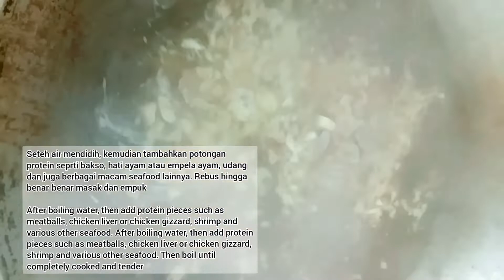Resep Mie Titi | Kuliner Populer |Titi Noodle Recipe | Popular Culinary Makassar City-South Sulawesi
Siapa yang pernah jalan-jalan ke Makassar? Eitss, pasti kalian sudah mencicipi segala macam kuliner khas di sana ya. Eitss, bagi kalian yang belum pernah, tau nggak sih kalau kuliner khas Makassar itu bukan cuma coto, sop konro, buras, dan es palu butung aja lho. Ada satu lagi kuliner khas Makassar yang cukup legendaris, yaitu Mie Titi. Nah, kali ini saya akan berbagi Resep Mie Titi asal Kota Daeng. Mie yang satu ini berbeda dengan kebanyakan mie yang ada di Nusantara, ini dikarenakan mienya yang garing dengan kuah gurih yang kental. Bagi sahabat yang pengen tau cara membuat Resep Mie Titi di rumah. Sahabat boleh coba Resep Mie Titi buatan saya dijamin gak susah kok. Yuk kita simak Video saya dan semoga bermanfaat. Terima Kasih. 🙏

Who has traveled to Makassar? Eitss, surely you have tasted all kinds of typical culinary there. Eitss, for those of you who have never been, do you know that Makassar's culinary specialties are not just coto, konro soup, buras, and palu butung ice, you know. There is one more typical Makassar culinary which is quite legendary, namely Mie Titi. Well, this time I will share the recipe for Titi Noodles from Daeng City. This one noodle is different from most noodles in the archipelago, this is because the noodles are crispy with a thick savory sauce. For friends who want to know how to make Titi Noodle Recipe at home. Friends, you can try my Titi Noodle Recipe, it's guaranteed not to be difficult. Let's see my video and hopefully useful. Thank you. 🙏

Bahan & Bumbu :

* 10 siung bawang putih (haluskan)
* 1 sdm gula pasir
* 1sdt garam (secukupnya)
* 2 sdt merica bubuk
* 1 1/2 sdt kaldu ayam bubuk
* 2 butir telur ayam (dikocok)
* 10-15 pcs bakso (iris agak tebal)
* 5-8 pcs ampela atau hati ayam
Catatan : kalian bisa mengganti protein tersebut dengan berbagai macam sefood, seperti, cumi, udang dan juga sosis
* 3-5 ikat sawi hijau
* 4 buah wortel (boleh di skip)
* Secukupnya air
* Minyak goreng secukupnya untuk menumis
* 3-5 sdm larutan tepung maizena
* 3-4 batang daun bawang (potong memanjang)
* Untuk menambah rasa, saya siapkan potongan daun bawang dan daun seledri
* Mie instan yang sudah di rebus kemudian digoreng sampai garing.
Catatan: kalian juga bisa membuat mie sendiri lalu mengorengnya sampai garing

Ingredients:

* 10 cloves of garlic (crushed)
* 1 tbsp sugar
* 1 tsp salt (to taste)
* 2 tsp pepper powder
* 1 1/2 tsp chicken stock powder
* 2 eggs (beaten)
* 10-15 pcs meatballs (sliced ​​a bit thick)
* 5-8 pcs chicken gizzard or chicken liver
Note: you can replace the protein with a variety of seafood, such as squid, shrimp and sausages
* 3-5 bunches of mustard greens
* 4 carrots (can be skipped)
* Enough air
* Enough cooking oil for frying
* 3-5 tbsp cornstarch solution
* 3-4 spring onions (cut lengthwise)
* To add flavor, I prepared chopped scallions and celery leaves
* Instant noodles that have been boiled and then fried until crisp.
Note: you can also make your own noodles and then fry them until they are crispy

Tonton juga konten aku yang lainnya, thank you 🙏